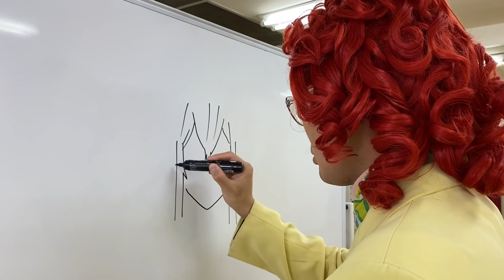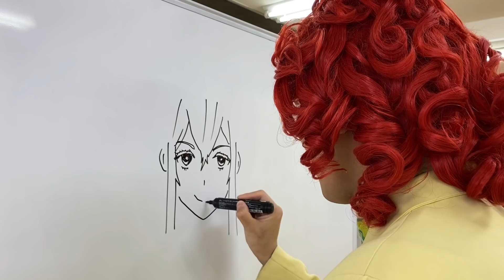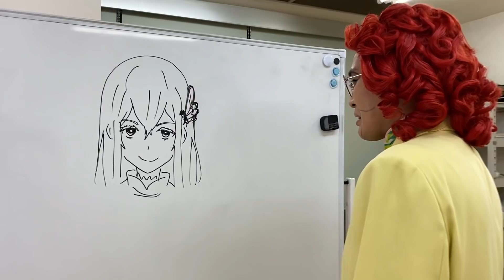アイデンティティ田島による野沢雅子さんのリゼロ「エキドナ」1分速描き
1分以内にRe:ゼロのエキドナを描き上げると言い出した野沢雅子さん(アイデンティティ田島)。果たしてまた味を占めることができるのであろうか？